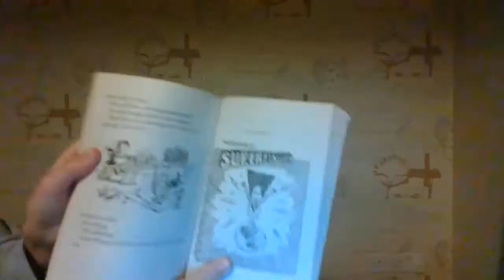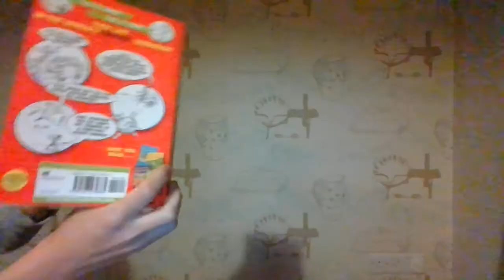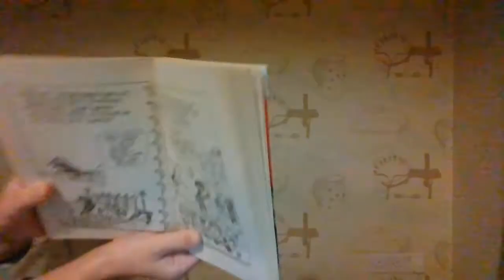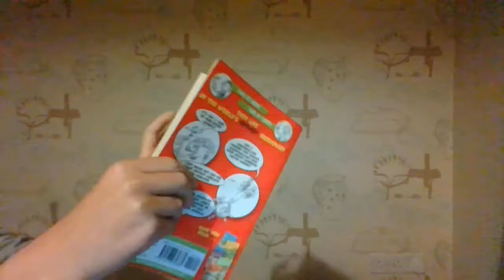The 13 storey treehouse chapter 9